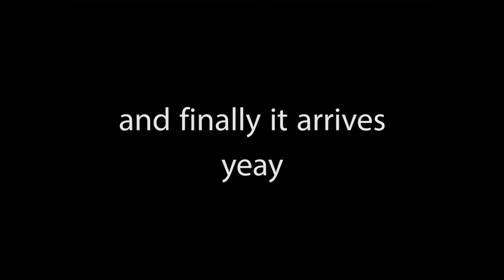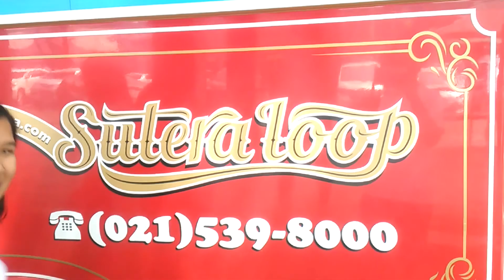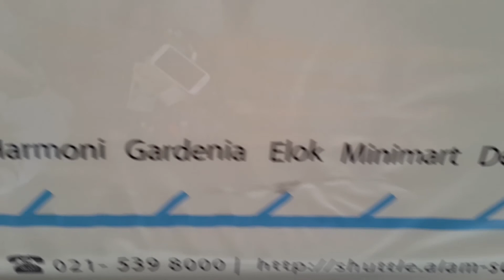Public Transport Vlog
English Project about Public Transportation

XI IPA 2
Christy Valent (4)
Hossana Adinna Putri (10)
Jason Jairus Tanasal (11)
Ryan Aldrian (22)
Theodorus Jovan (23)